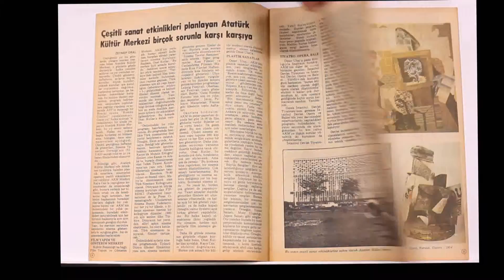Milliyet Sanat Dergisinin 8 EKİM 1979 Tarihli 338. Sayısı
AKM'nin amacı ulusal ve uluslararası etkinlikleri halka yaymak ve yetenekli sanatçılarımızı özendirmektir. (KAYA CAN)
Çeşitli sanat etkinlikleri planlayan Atatürk Kültür Merkezi birçok sorunla karşı karşıya
Türk Dil Kurumu'nun Roman, öykü, şiir, deneme, eleştiri ve çeviri ödüllerini kazanan yapıtlar
İnce Mehmed -sansür konusunu güncelleştirdi
Picasso nun çeşitli dönemlerinden örnekleri kapsayan (Picasso Müzesi) 11 Ekimde açılıyor
Çocukların yalnız başına ya da yetişkinlerin katılmasıyla yarattıkları Çocuk Tiyatrosu türü
Ayın Konusu ( Özer Ozankaya -siyasal beğenilerin kültürel bağlamı)
Yeni Nesneciler, Acımasız eleştiri Bauhaus: Sanat -teknik birliği
Haftanın Fimleri (İsyankar - utanmayanlar - havada panik)
Haftanın Sanat Takvimi
Ulus Gazetesinde bir saat
Okurdan yankılar